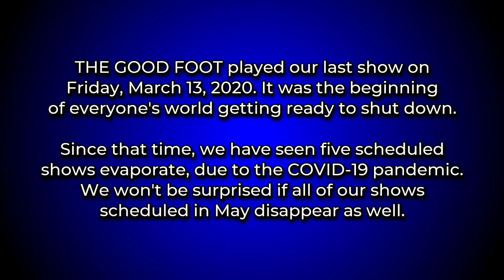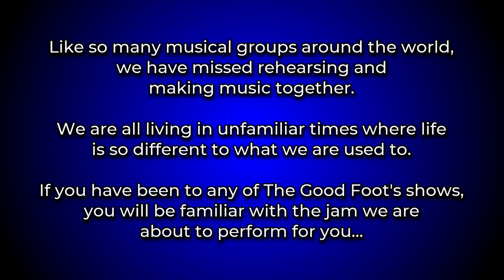Just My Imagination (Quarantine Version)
The Good Foot puts their spin on this great tune from The Temptations, "Just My Imagination" during the period of our Governor's "Stay Home, Stay Safe" order.